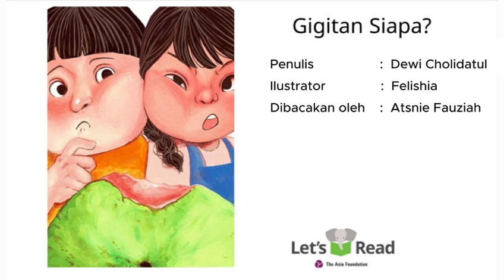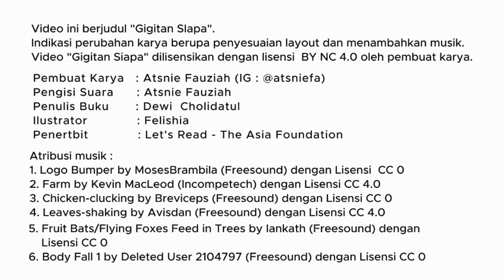Audio Book "Gigitan Siapa?" Gemari Baca | Let's Read Indonesia